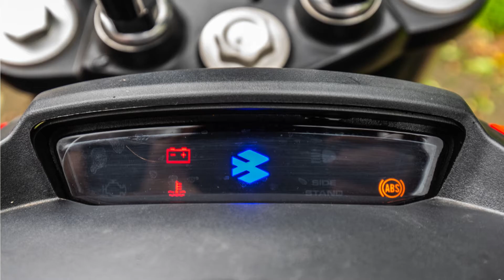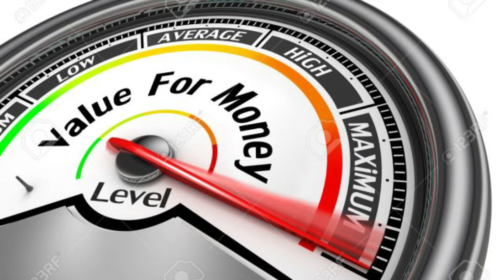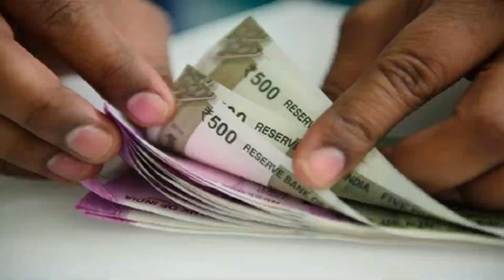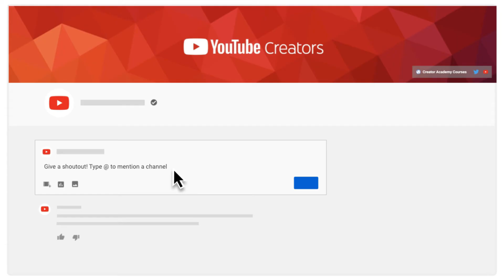Bajaj Dominer 250 BS6 2021 | Mileage | Price | Color | Detailed Review | Know About Your Machine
Bajaj Dominar 250 is powered by 248.77cc engine and sells at an on-road price of Rs 1.90 lakh.
All-LED headlamp with good illumination.  Bajaj Dominar 250 is equipped with a 248.77 cc Single Cylinder, 4 strokes, DOHC, 4 valve, Liquid Cooled, Twin Spark, FI that produces a max power of 27 PS @ 8500 rpm and max torque of 23.5 Nm.

Music in this video
Listen ad-free with YouTube Premium
Song
Memory
Artist
Elektronomia, RUD